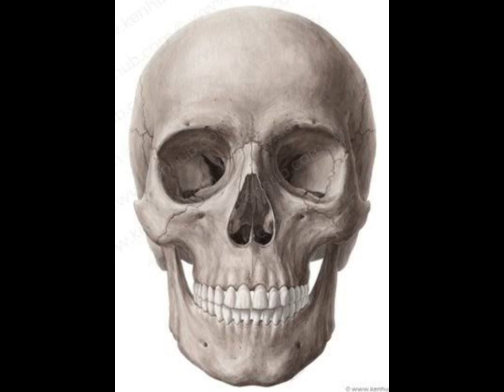caillou becomes old meme / credit to